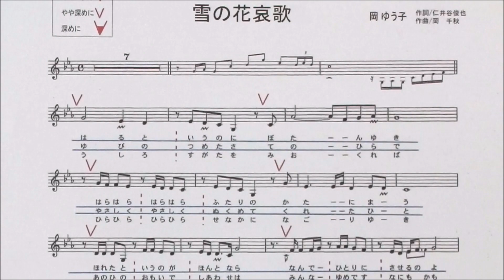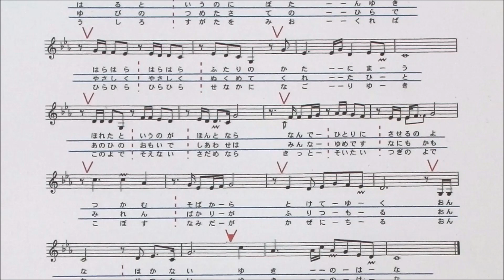「雪の花哀歌」しげちゃんのカラオケ実践講座 / 岡ゆう子・女性用カラオケ（オリジナルキー）